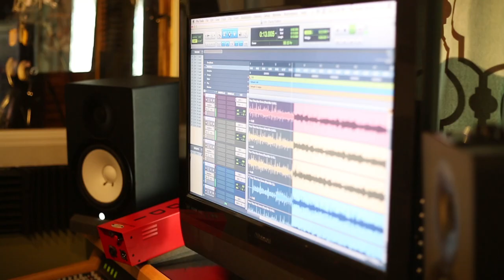The Boom Room's 3 Year Anniversary BBQ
On October 1st, 2014 The Boom Room Studio produced a free indoor/outdoor party/concert/BBQ for its family of musicians, performers, and friends as a thank you for their contributions to the diverse community that has supported it. Here are the highlights...

///Killer Beez
\\\ slide guitar blues vibes

Also on display was visual art by:
Keith Hartwig/Olufemi - 15 ft Obelisk Sculpture
Stacey Flygirrl Wilson - Cee Knowledge Album Cover Painting

Fire spinning and aerial performances by Wei-Wei & Rae Mae

Live Audio by Jake Long
Recording/Mix: The Boom Room / Gary Dann
Video Shoot/Edit: StreetStruck Productions